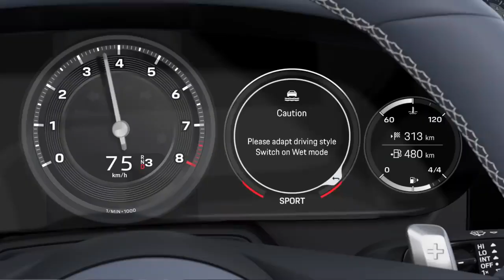01 The Porsche 911 – Adaptive Aerodynamics